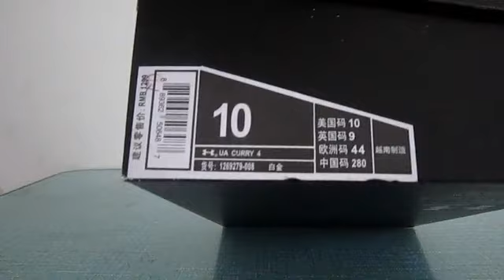アンダーアーマー カリー 4.0 ステフィンカリー メンズバッシュ 白金 ホワイト/ゴールド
アンダーアーマー カリー 4.0 ステフィンカリー メンズバッシュ 白金 ホワイト/ゴールド Under Armour Curry 4.0 Stephen Curry MENS WHT/WHT-GOLD